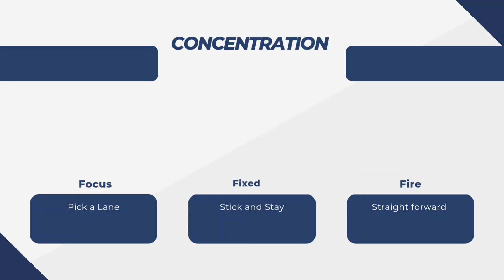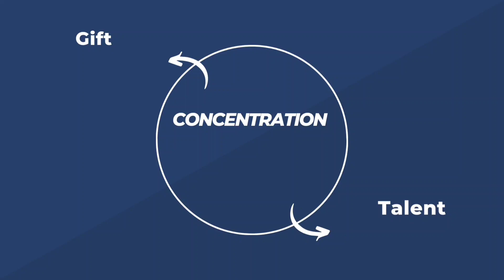Concentration 10 Key C's to Success